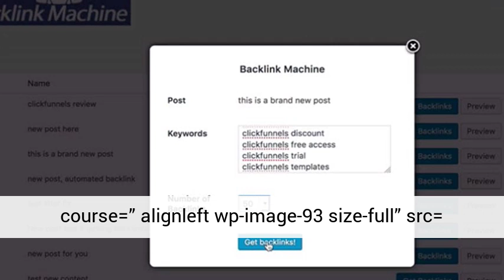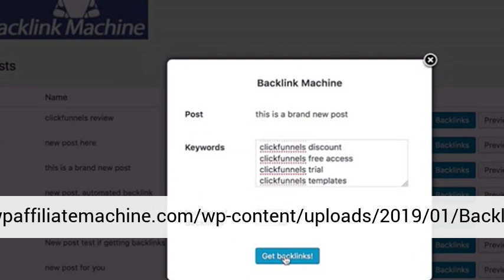Backlink Machine Review – Build Backlinks in 1-Click &amp; Rank Your Site Higher